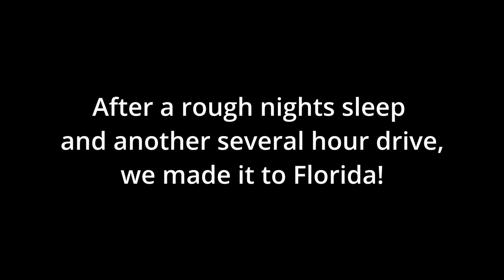Pod Squad Goes to Florida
The crew takes a drive down to Florida and @FilmGuts pays his end of the bet by eating a peep. (Bet: Reyes had to eat a peep if he didn't beat Assassin's Creed Valhalla before we got down to Florida.